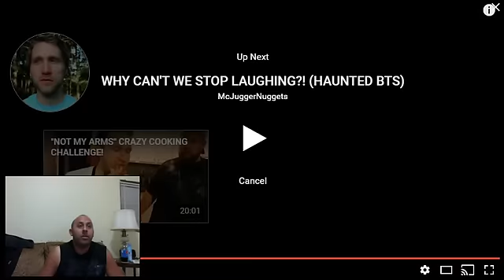Mcjuggernuggets: Becoming A Monkey ( Haunted Series BTS ) Reaction